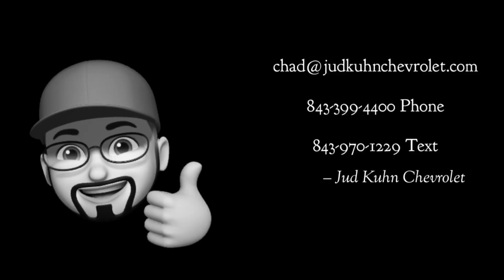SOLD!!!!! 2021 Chevrolet Corvette Convertible- Z51 3LT